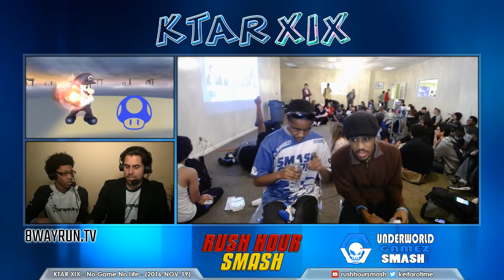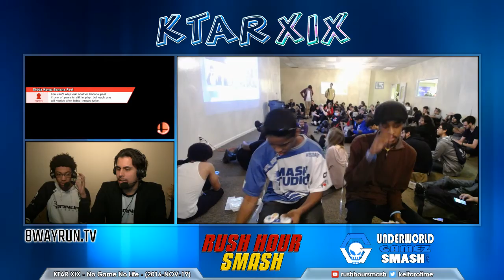KTAR #19 SSB4 WF Pools Zinoto VS SS Dark Wizzy